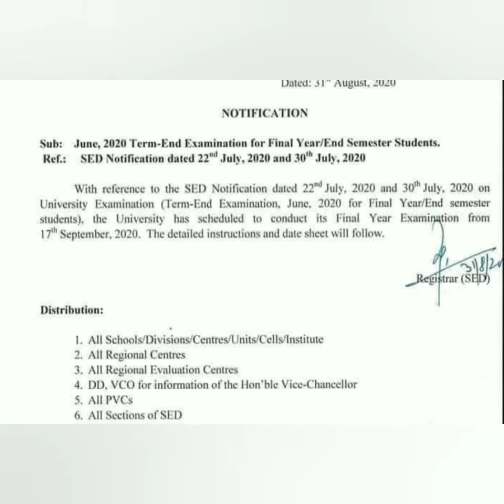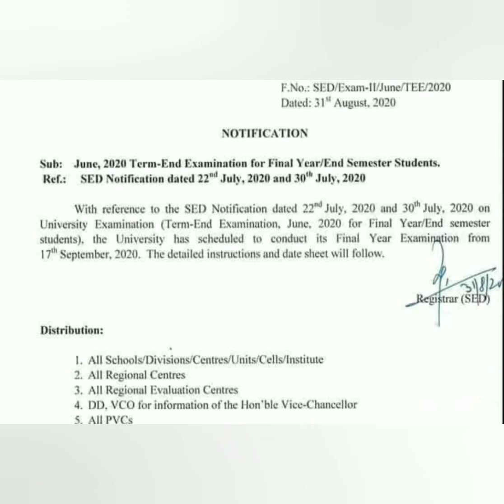IGNOU EXAM Update / IGNOU EXAM Update 2020 / IGNOU EXAM / ignou exam updates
IGNOU EXAM Update / IGNOU EXAM Update 2020 / IGNOU EXAM / IGNOU EXAM Update 2020 June
Hello everyone welcome to Priya's Tutorial
In this video there is the full information about IGNOU EXAM Update and IGNOU EXAM Update 2020 and in this video there is the date of exam for final year students.so watch the full video.